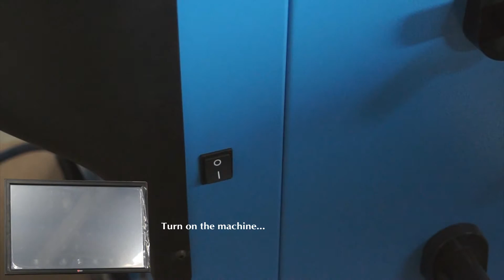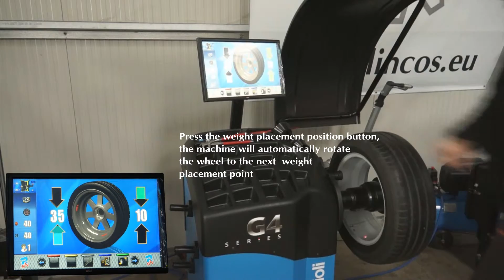Lincos® GP4.140RS alu rim balancing